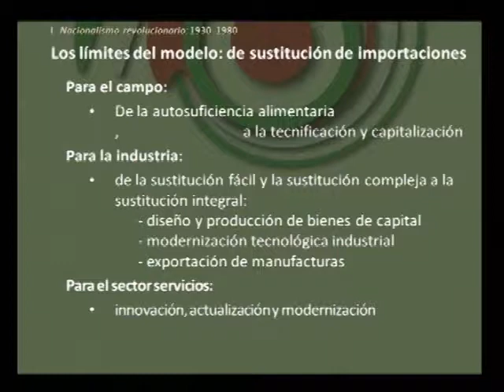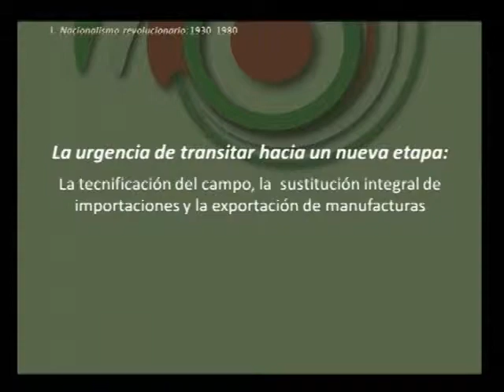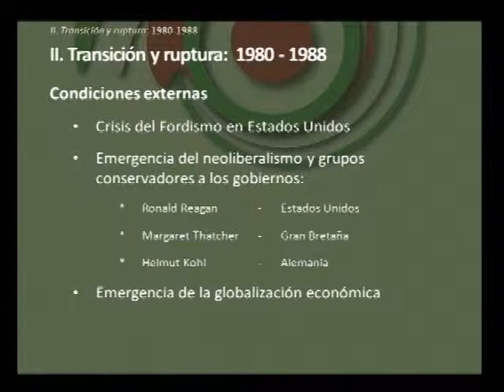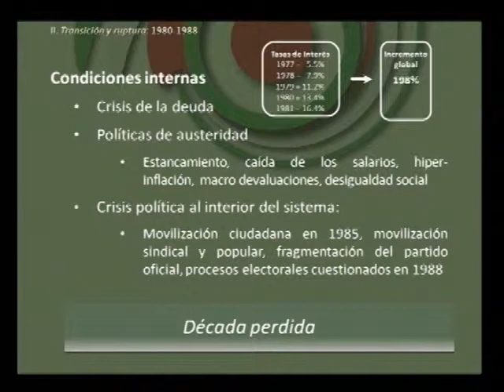En economía: ¿dónde estamos, hacia dónde vamos? (3/8)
Foro Nacional: participación ciudadana en el proyecto de nación.